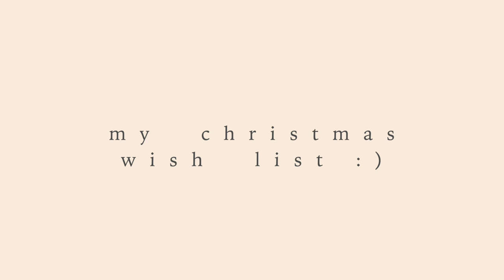My Christmas Wish List :-)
LOVE YOU SO MUCH! Everything in this video is listed down below :-)

Massage Envy: (Sadly the referral program only works at the same location, SAD.
Anna's *nice* Curling Recommendation
Anna's More Affordable Recommendation
ON SALE Nespresso
Curvy Cheeky Jean
Half Zip
GrandeLash MD

Christiane Smith
600 Lincoln Ave

~SHOP~